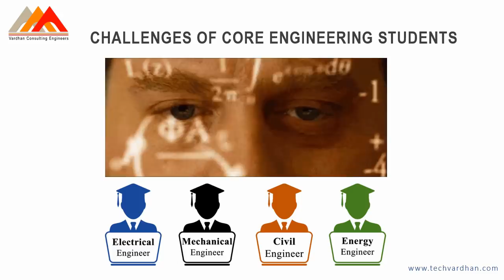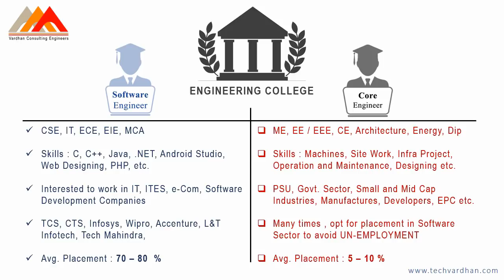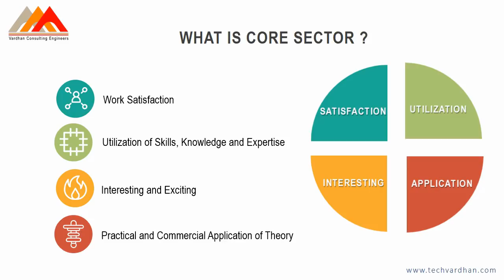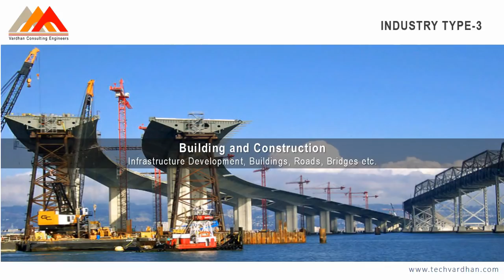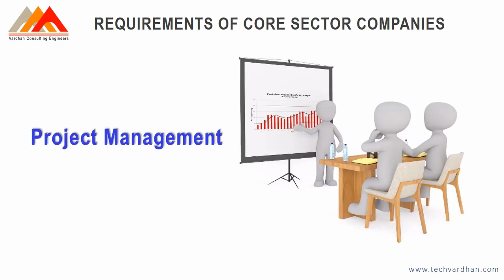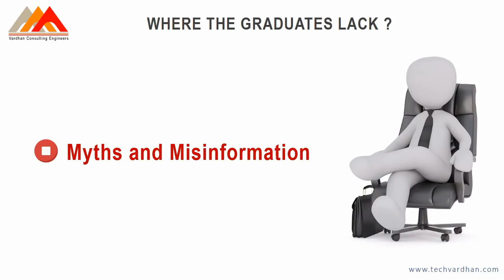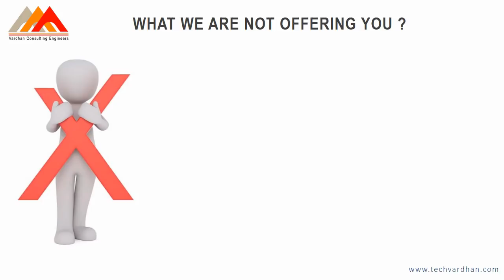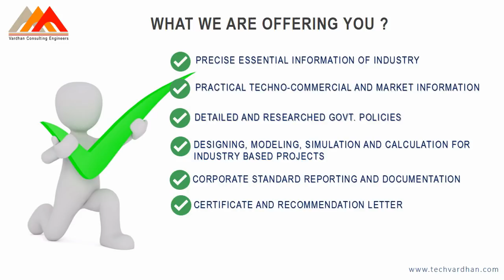Technical Training For Core Sector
Please watch this video and share it your friends, who are looking for career in core sector. Especially, for Electrical, Mechanical, Civil and Energy Engineering.

For more information about the Technical Training Program and the projects, you can visit our